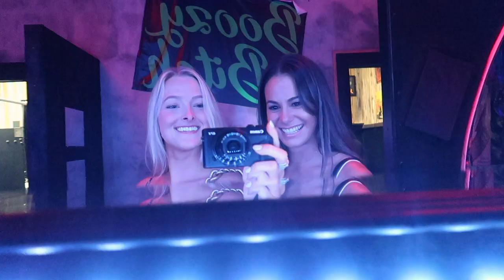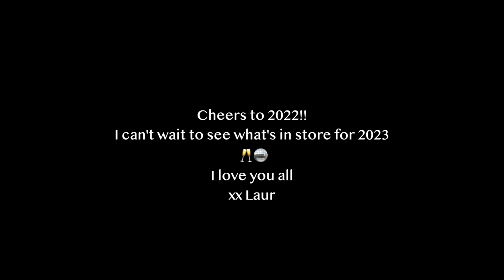2022 RECAP | a clip mashup of my year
Thank you all for tagging along in 2022!
So excited for 2023
xx laur